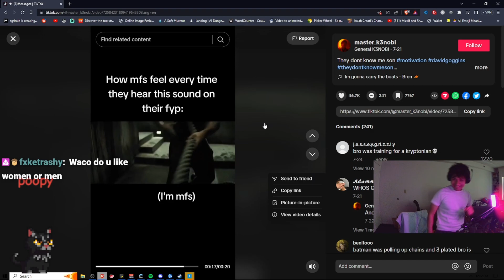they dont know me son